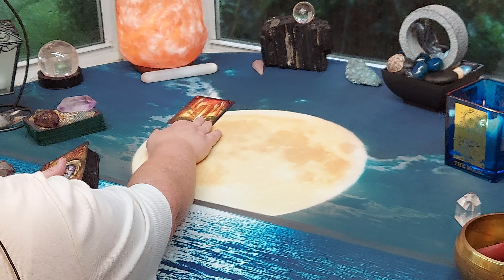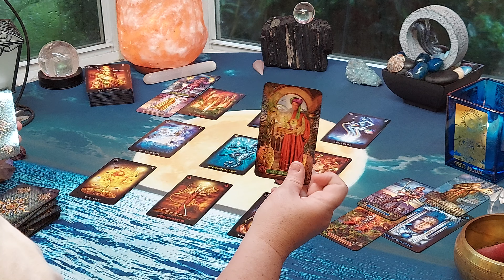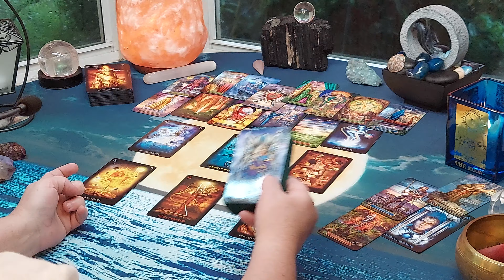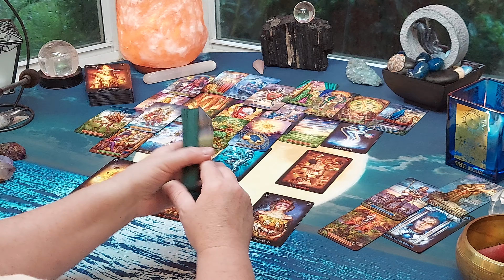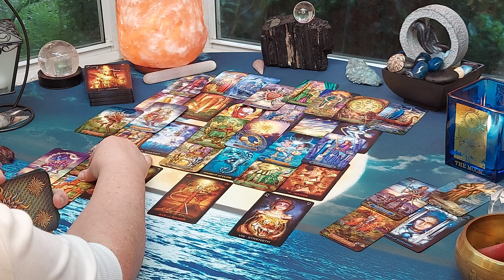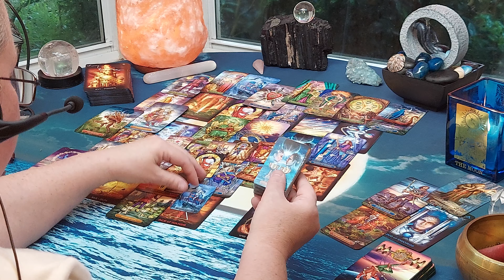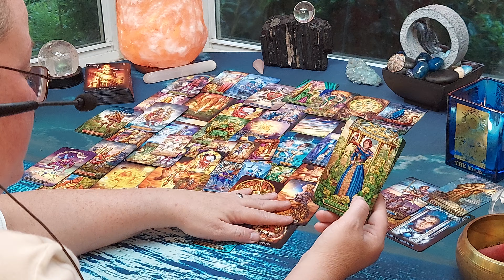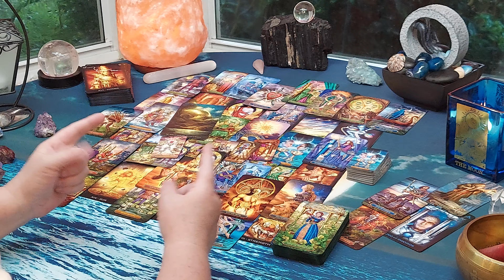♑CAPRICORN "Trying So Hard & About to Give Up As Your Intuition Shows This Isn't Healthy for You"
"Trying So Hard & About to Give Up As Your Intuition Shows This Isn't Healthy for You"